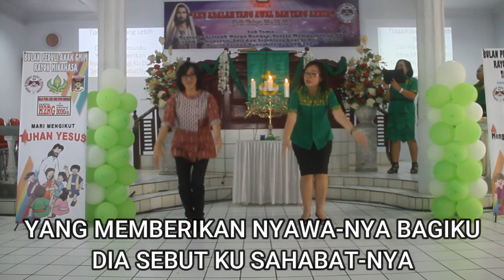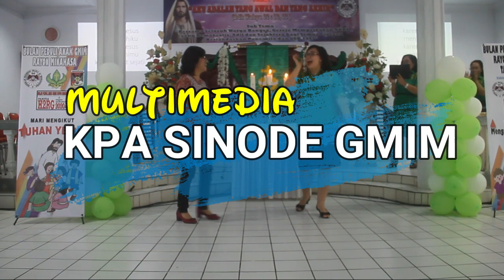Lagu Tema Bulan Peduli Anak GMIM Tahun 2020 (dengan gerakan)